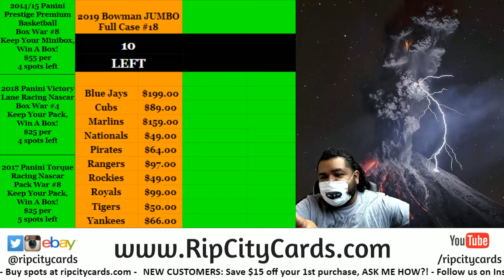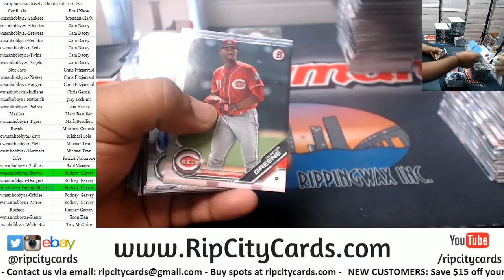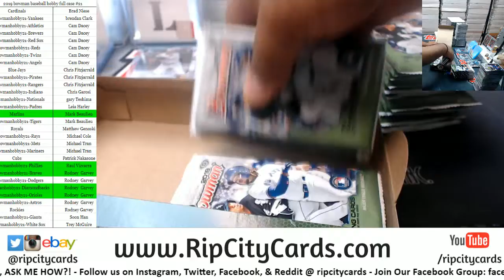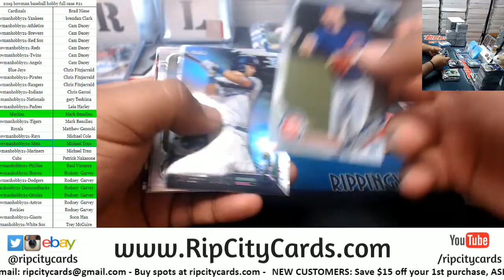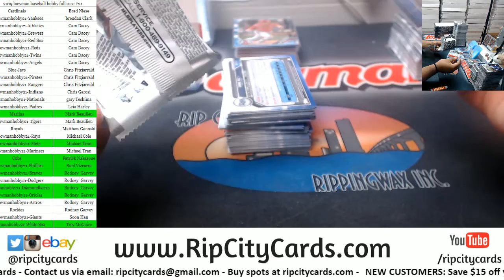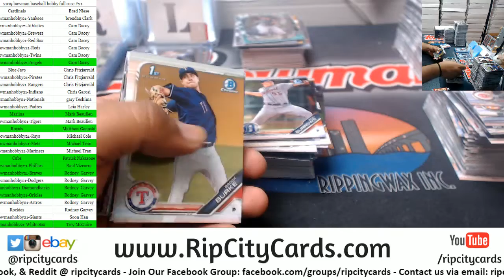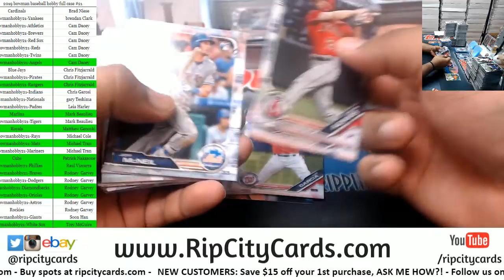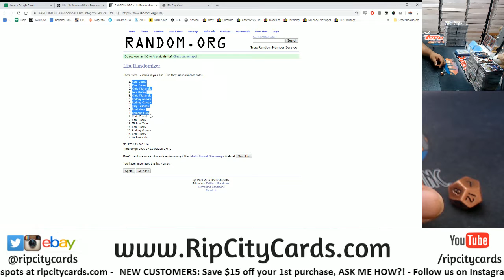2019 Bowman Baseball Hobby Full Case #21 RCC